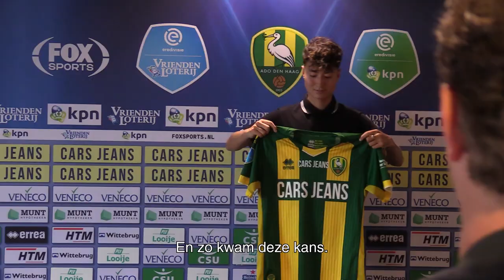Emilio Estevez Tsai: “Ik kan niet wachten om te beginnen.”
- Steun de club en bestel je Seizoenkaart